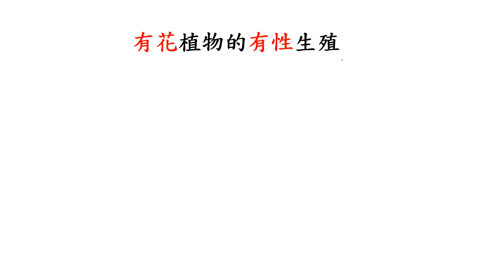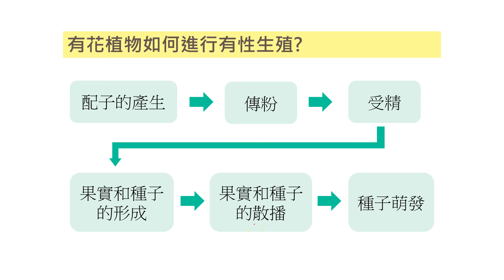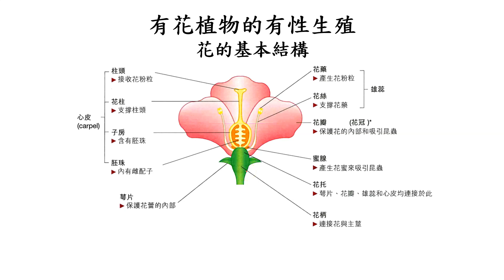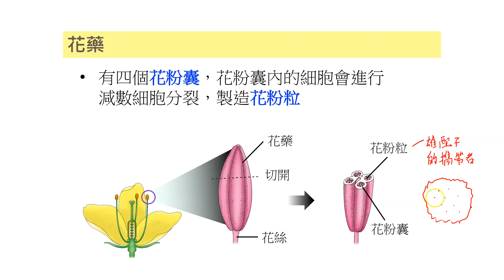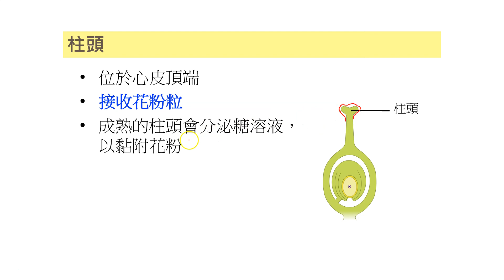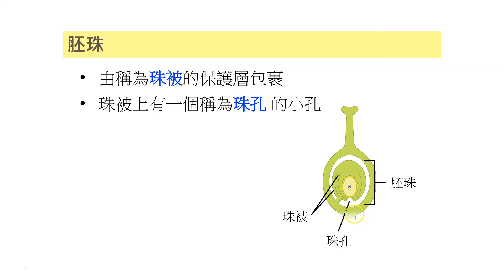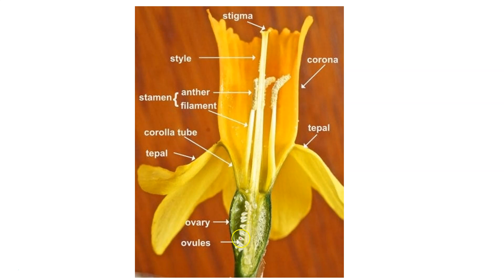15.6 有花植物的有性生殖 - 花的構造